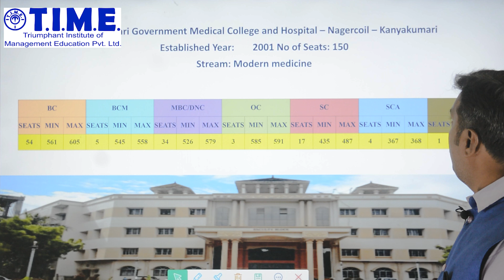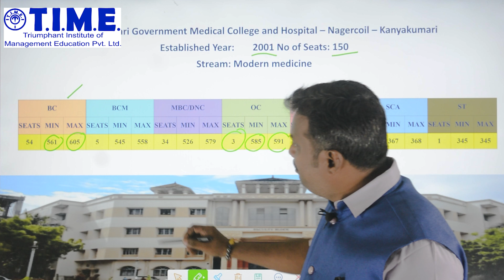KANYAKUMARI GOVT MEDICAL COLLEGE CATEGORY WISE VERIFIED ADMISSION DETAILED FOR NEET 2024 ASPIRANTS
VIDYAMANDIRCLASSES(VMC)
SENTHILPUBLICSCHOOL(CBSE)JAGIRAMPALAYAMMAM
SWAMYVIVEKANANDARMATRICHR.SEC.SCHOOL_KANCHAMALAYUR.